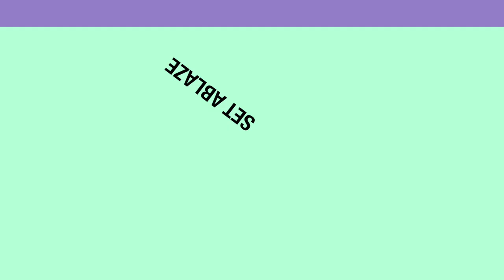Jetsignum2k15 - Official Teaser